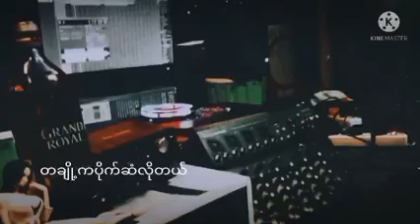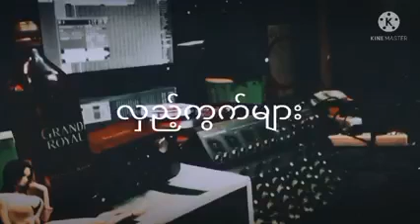SCY - Raw (လူ​တွေငါ့ကို​မေ့​နေပြီ)